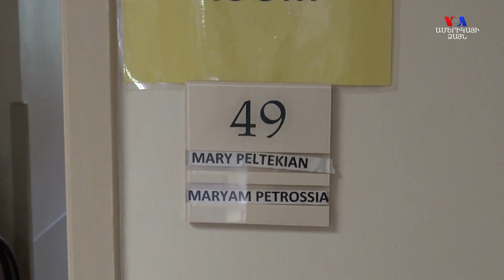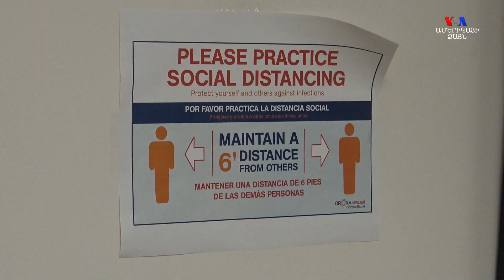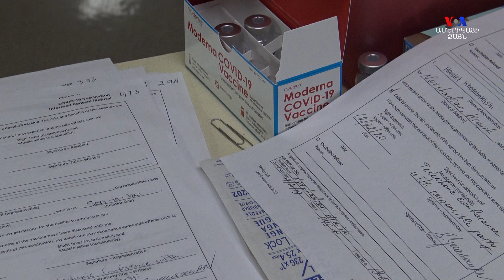Լոս Անջելեսում կորոնավիրուսի դեմ պատվաստանյութ են ստանում հայ տարեցները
Լոս Անջելեսում սկսել են 75 տարեկանից բարձր տարեցների կորոնավիրուսի դեմ պատվաստումները։ «Արարատ» հատուկ խնամքի բուժ կենտրոնում բնակվող հայ տարեցներն ու բուժ աշխատողները պատվաստվել են , եվ հուսով են որ այդպիսով հնարավոր կլինի խուսափել  կորոնավիրուսով վարակվելուց